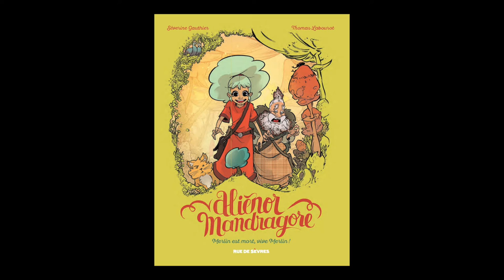Séverine Gauthier et Thomas Labourot - Aliénor Mandragore Volume 1 : Merlin est mort, vive Merlin !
A l'occasion du Festival International de la Bande Dessinée d'Angoulême 2016, rencontre avec Séverine Gauthier et Thomas Labourot autour de l'ouvrage "Aliénor Mandragore, Volume 1 : Merlin est mort, vive Merlin !" aux éditions Rue de Sèvres. Scénario Séverine Gauthier. Dessin Thomas Labourot.
Notes de Musique : Drop of Water In the Ocean by Broke For Free. Free Music Archive.